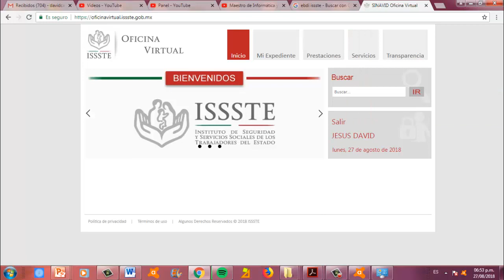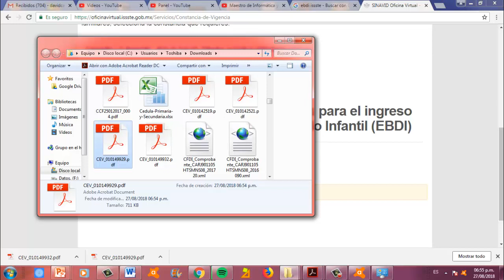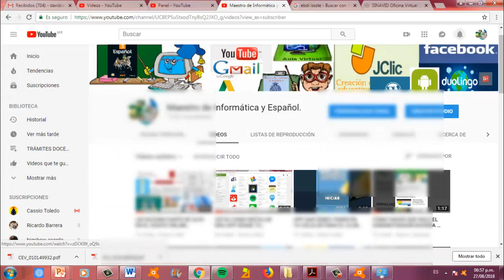COMO DESCARGAR CONSTANCIA DE GUARDERÍA ISSSTE ONLINE (SINAVID), GRATIS Y FÁCIL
CON SU MAESTRO DE ESPAÑOL E INFORMÁTICA APRENDERÁN...